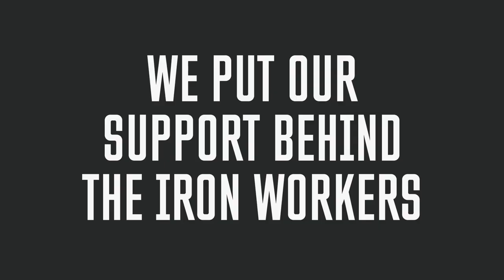Red Wing Shoes Presents: America Working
From the ground up, it has been the commitment, dedication and teamwork of the skilled tradesmen and women who have built the foundation of this country. To the iron workers, the rail crews, and the roughnecks, you keep America working. We’ll keep building the boots that never let you down.